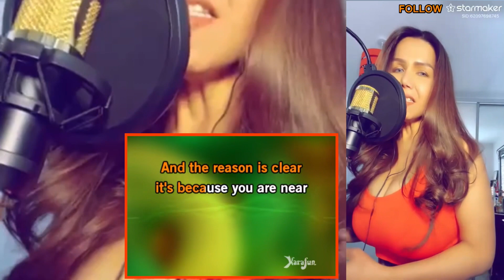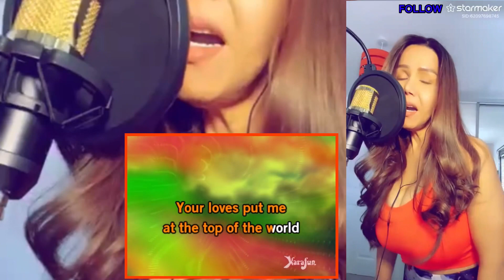Top Of The World * Karaoke Challenge * cover by CindyLove 😂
This is CindyLove in London, This video I just want to share with you all my karaoke challenge Top of The World